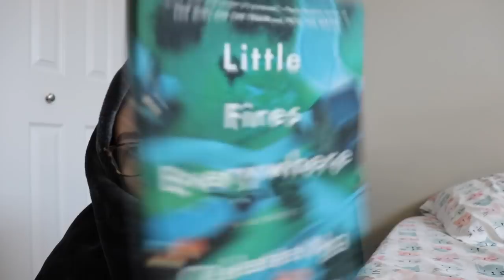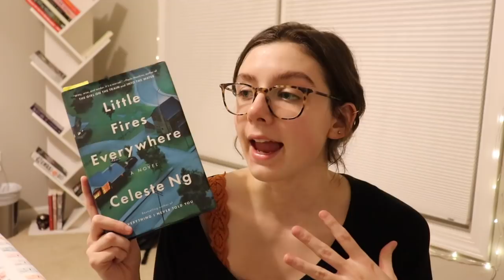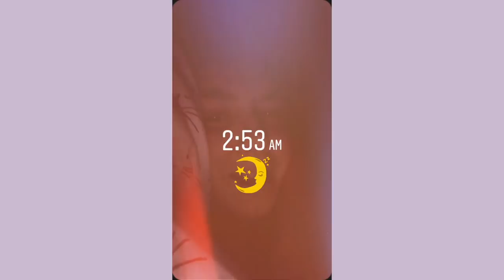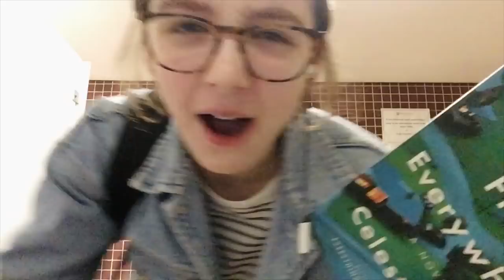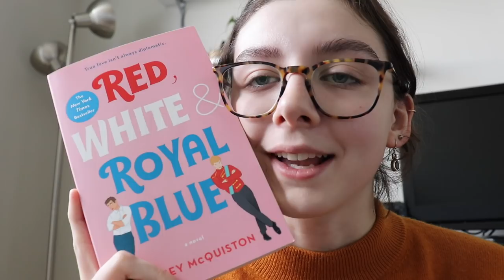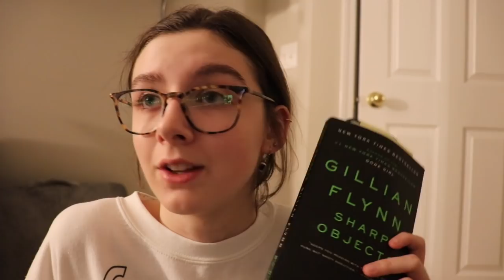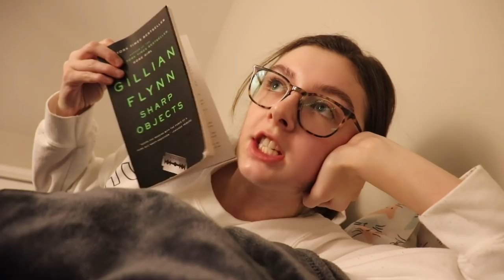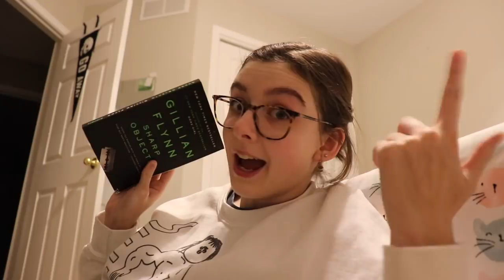a new favorite thriller?? | reading vlog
this video is a mess, but you should watch it anyway

all the wonderful hosts!